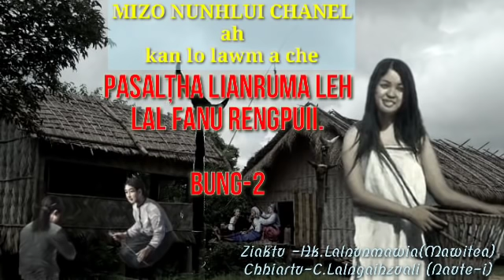Hnamchawm pasalțha Lianruma leh Lal fanu Rengpuii. Bung-2 na. ziaktu. Hk. Lalnunmawia (mawitea)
Mizo folktaile story  (mizo audio)

t is not intended  in anyway whatsoever to showcast or promote violence, bloodshed, or sexual contents.

Ziaktu.Hk. Lalnunmawia ( mawitea)
Chhiartu..C. Lalngaihzuali (naute-i)

Follow @ lka zote instagram and Facebook
Hunter Lka Zote

Follow @ c lalngaihzuali instagram and Facebook
Lalngaihzuali Chhangte ArDy